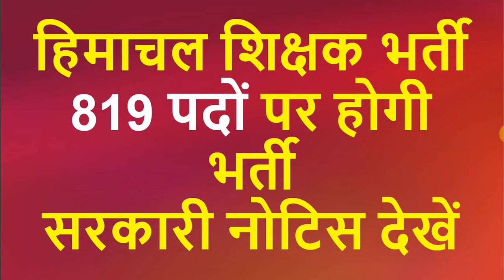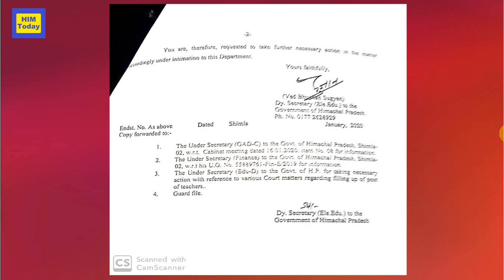HP Govt Teacher Vacancy 2020 | HP JBT, TGT, LT, Shastri, Vacancy 2020 | HP Govt Teacher Notification